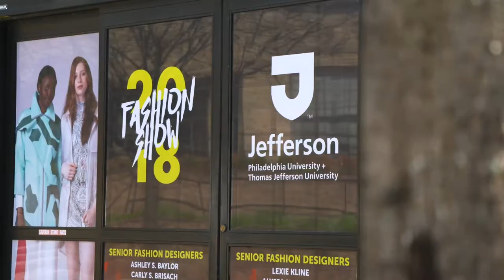Jefferson Annual Fashion Show: 2018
Students lit up the runway with stunning and diverse collections at the Jefferson (Philadelphia University + Thomas Jefferson University) Annual Fashion Show.

The show, produced by the student Fashion Industries Association featured more than 300 head-to-toe looks including unique collaborations between fashion design, textile design and industrial design students.